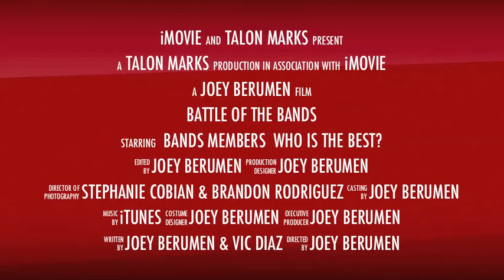Battle of bands